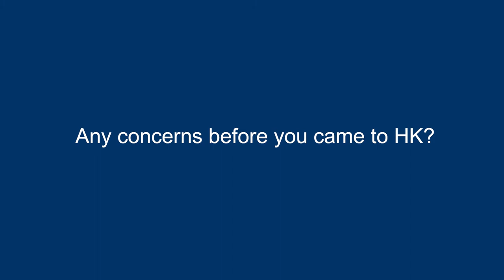Student Sharing - Felipe Andres ECHEVERRIA LUCO (HKUST MSc EEM Class of 2019)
Many students worry about the school life away from hometown... But Felipe Andres ECHEVERRIA LUCO, MSc(EEM) student from Chile🇨🇱, finds his balance between study and entertainment in HKUST.

[APPLY NOW!]

Master of Science in Engineering Enterprise Management (MSc EEM)

HKUST’s Engineering and Business Schools are collaborating to provide this uniquely balanced program to help students learn to meet the needs of contemporary global enterprise management. It is a comprehensive program designed for practicing engineers and scientists of all disciplines who wish to start a career in management.

Industry managers who desire more advanced and up-to-date training to further their careers in future global enterprise – either in the service industry or manufacturing industries – can benefit from taking the program. It provides the know-how and techniques from line management to middle management, and all the way up to global enterprise management.